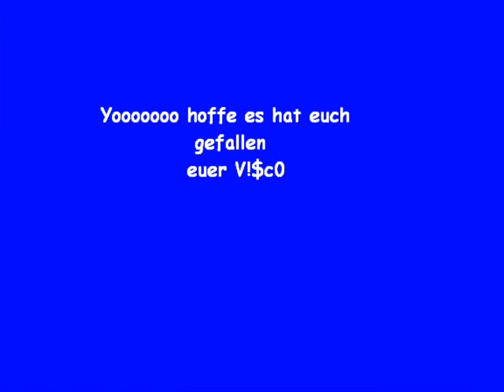PES 6 Distanz Tore by Visc0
Jo ist mein erstes video.sind einige Distanz tore von pes 6 hoffe es gefällt euch